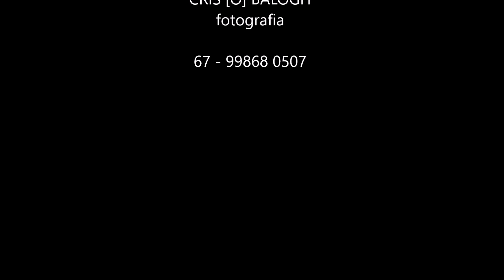teaser PEDRO 6 MESES